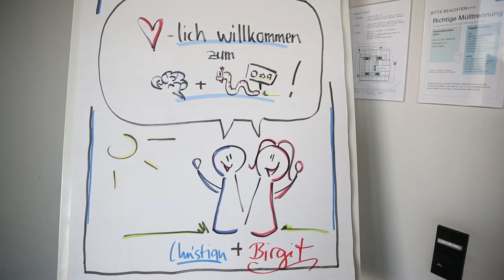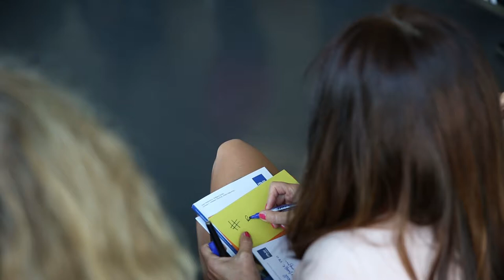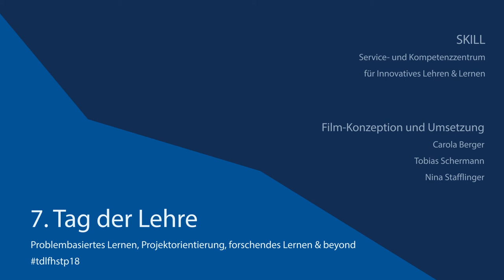tdlfhstp18 - Interview mit Birgit Zürn & Christian Hühn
„Brain Warming“ und inter- aktives Lehren.
Spiele & Methoden zur Unter- stützung von nachhaltigem Lernen in akademischen Lehr- veranstaltungen